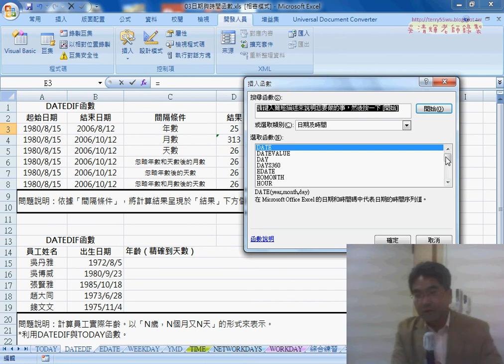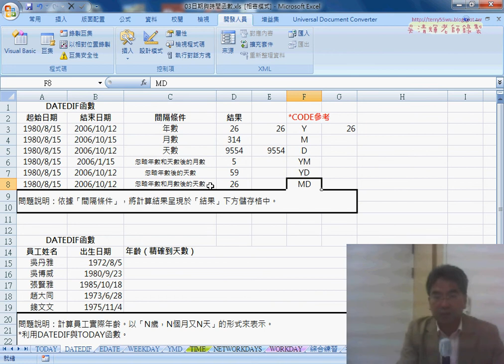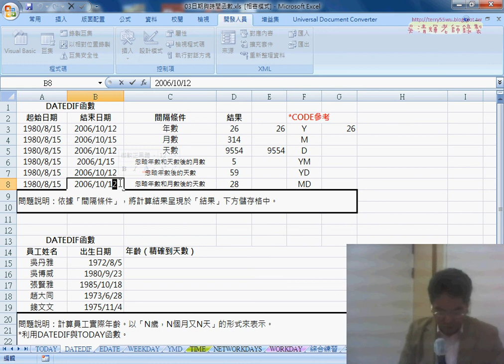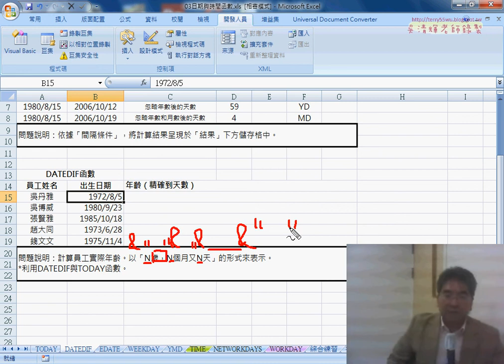02 DATEDIF函數說明